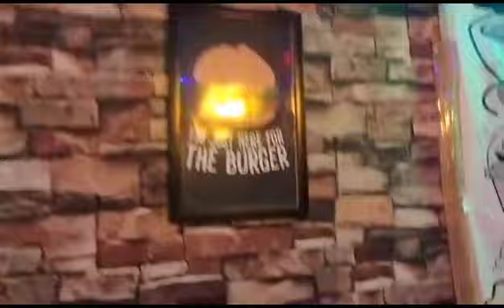ଏତେ ଥଣ୍ଡାରେ ପିଇଲୁ cold coffee 🧋🧋//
ଏତେ ଥଣ୍ଡାରେ ପିଇଲୁ cold coffee 🧋🧋// supportme newpost vlog ‎@mickymousevlogs5410

Hello guys,I am miki here ❤️
today I had gone to 3d cafe, choudwar.
We enjoyed a lot there.
also we drank cold coffee in this cold weather 💧💧.
so plz watch the video till last and enjoy it...
you can come this place...it is so amazing. so come and enjoy,👍👍👍.

so stay happy and see my videos.
till then rahuchi
.jay Jagannath 🙏